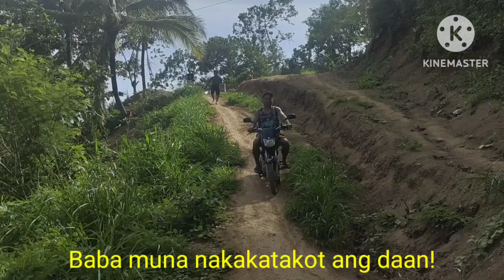RIDES SA KABUNDUKAN AT KAGUBATAN CHALLENGE!/ SONG COVER-- DISCLAIMER!